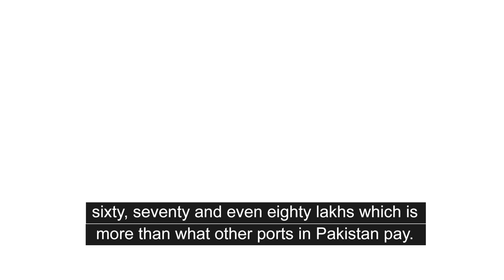Traders stage protest in illegally occupied Gilgit Baltistan I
Gilgit Baltistan, 18 October, 2022: - Protests against an unprecedented surge in taxes have gained momentum across illegally occupied Gilgit Baltistan. Importers and exporters staged a protest at NLC (National Logistics Cell) Dry Port against exorbitant taxes. Importers are saying that tax collector officials change every week and each collector has its own policies. The ports are frequently closed and people are facing net issues. Also, tax collectors have their own internal differences due to which businessmen are getting tortured and facing customs problems.